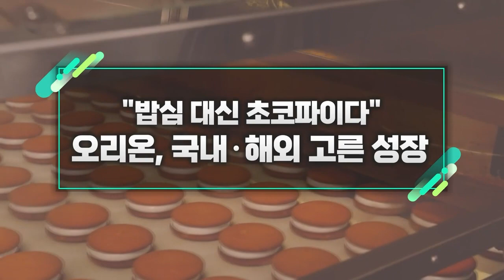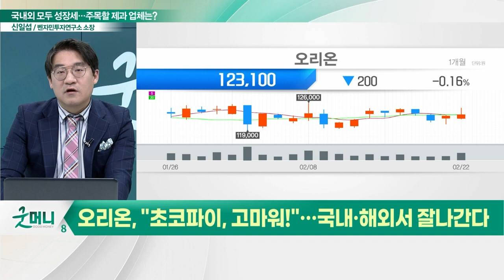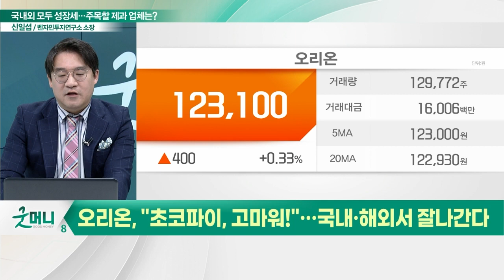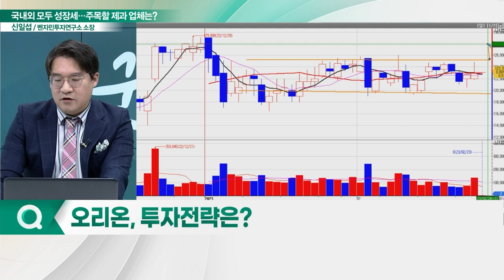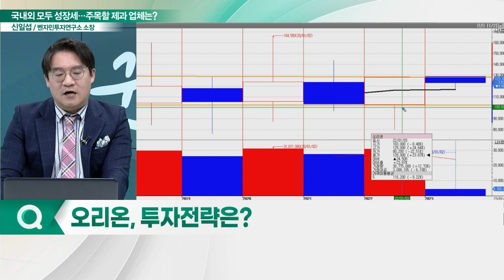오리온(271560), 국내·해외 고른 성장... "밥심 대신 초코파이다"_신소장의 시그널 (20230223)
오리온(271560), "초코파이, 고마워!"… 국내·해외서 잘나간다
- 한국과 중국·베트남·러시아 법인 두 자릿수 매출 성장
- 베트남과 러시아 법인은 현지 수요 급증
- 공격적인 영업활동으로 고성장세